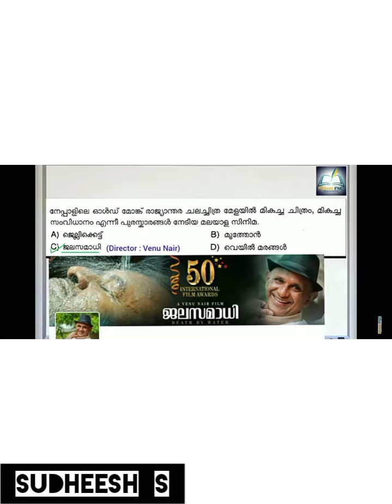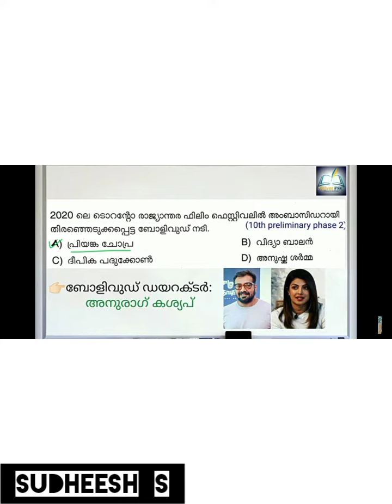ഒരു മാർക്ക് ഉറപ്പ് !കേരള പി. എസ്.സി 10th Prelims അവസാന നിമിഷ Awards ഒറ്റ നോട്ടത്തിൽ !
Film award and literature awards